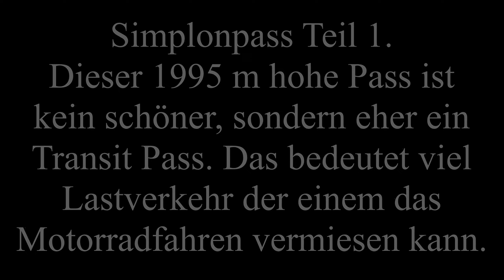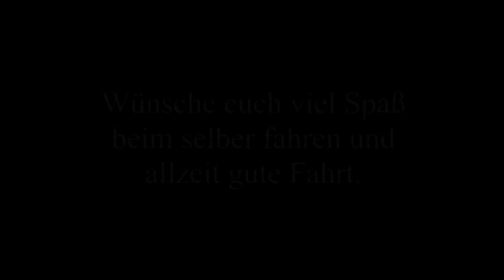Simplon Pass Teil 1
Nach einer Übernachtung in Italien bin ich über den Simplon Pass gefahren um wieder in die Schweiz zu kommen. Ein sehr praktischer Pass aber auch nicht mehr.